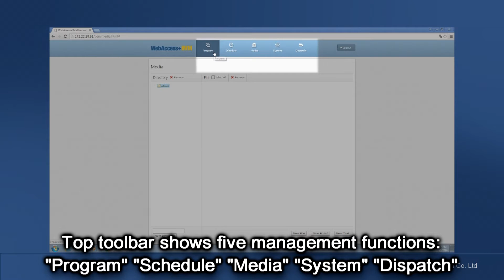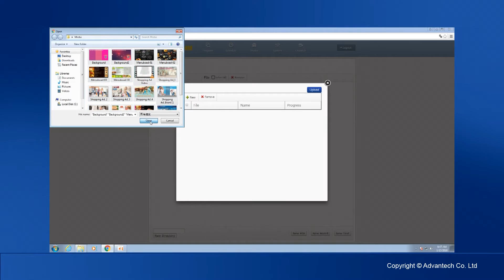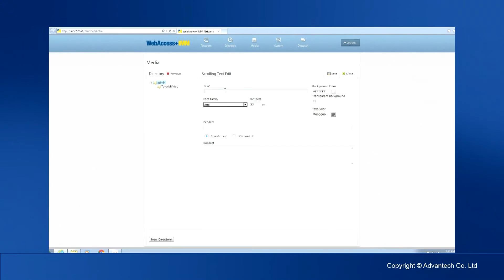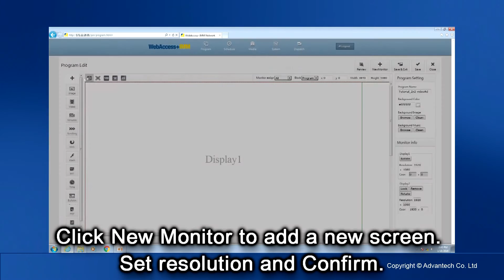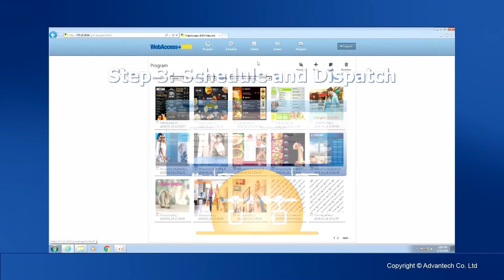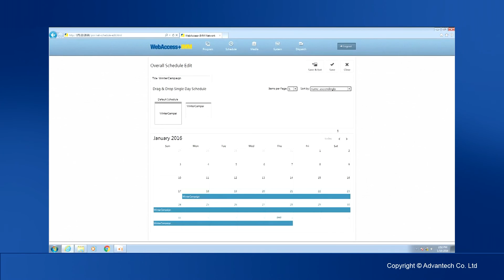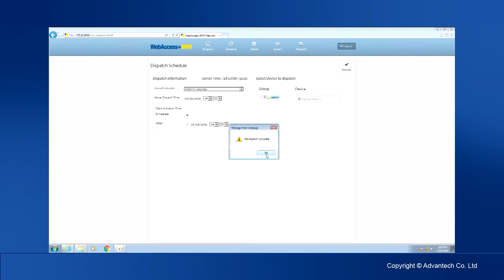Advantech WebAccess/IMM Tutorial Video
All Advantech digital signage players are preloaded with an interactive multimedia software, WebAccess/IMM for editing and dispatching digital signage programs at no extra cost. The web-based multimedia software adopts a server-client architecture, supports multiple media format, equips with a user-friendly interface and system backup and restore.